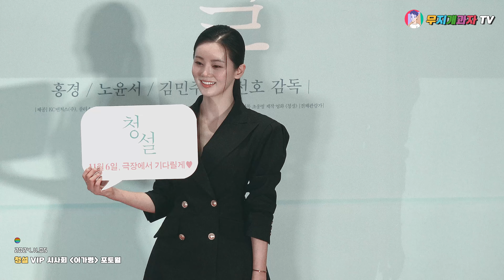[2024.11.05] 🎦 청설 VIP 시사회〈이가령 𝐥𝐞𝐞𝐠𝐚𝐫𝐲𝐞𝐨𝐧𝐠 イガリョン〉 포토월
ㆍ 촬영 장소 : 메가박스 코엑스몰 로비
ㆍ 촬영 장비 : 𝚂𝙾𝙽𝚈 𝙵𝙳𝚁-𝙰𝚇𝟽𝟶𝟶, 𝙱𝙾𝚈𝙰 𝙱𝚈-𝙼𝙼𝟷
ㆍ 게스트 정보 : 이가령 배우
ㆍ 음원 출처 : ① 𝙻𝚒𝚐𝚑𝚝 𝙱𝚛𝚒𝚐𝚑𝚝 𝙰𝚌𝚘𝚞𝚜𝚝𝚒𝚌 - 𝟹𝙺𝚃𝚛𝚊𝚌𝚔
ㆍ 자율 구독료 : 카카오뱅크 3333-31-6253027 이*호

⚠️ 해당 채널은 개인 운영 채널이며, 일부 영상에는 오탈자, 빠진 내용이 있을 수 있습니다.

🙋‍♀ 주의 사항을 읽지 않아서 발생되는 불이익은 책임지지 않습니다.
❎ 출처 표기 시 단순 공유 가능하지만, 영상 재 사용, 2차 가공은 수익 목적으로 사용 금지됩니다.
❎ 개인 컨디션에 따라 영상 업로드 일정 변동이 있을 수 있습니다.
❎ 음향은 현장감을 위해 가급적 가공하지 않습니다.
❎ 영상과 관련 없는 댓글, 욕설, 반말, 성희롱, 터무니 없는 요구, 중복 댓글, 타 채널 언급 등은 삭제됩니다.
❎ 채널 취지에 맞지 않는 영상은 제보 받지 않습니다.
❎ 지인이 아닌 경우에는 플랫폼 메신저를 통한 메시지 요청은 개인정보 침해로 신고 처리됩니다.
❎ 개인적인 이유로 이메일을 보낸 경우, 수신 차단 처리됩니다.
❎ 허위 신고로 인한 경우 계정이 해지되거나 기타 법적인 처벌을 받을 수 있습니다.

└ 현재 개인사비로 진행하고 있어 어려움이 많은 상태입니다.

🚀 쿠팡 파트너스 링크로 제품 구매하면 채널 운영에 도움이 됩니다.